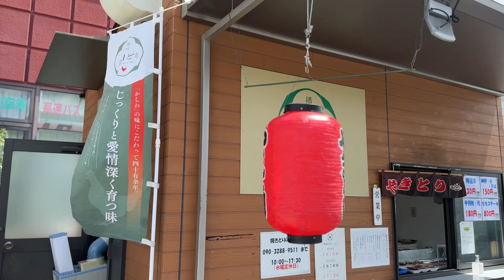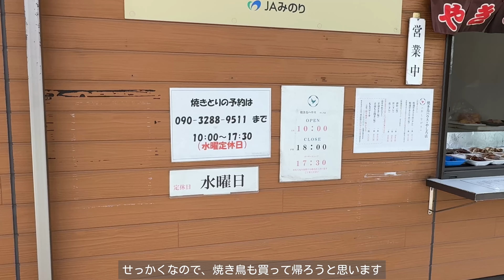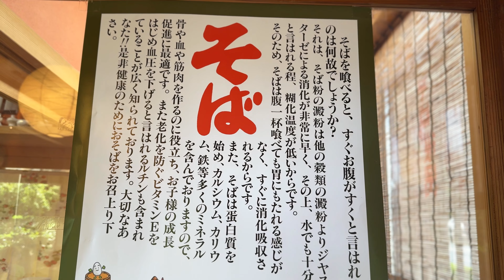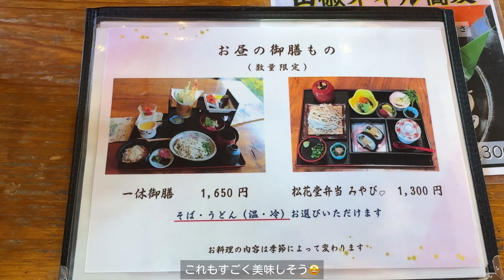社の桃を求めて加東市から小野市三木市までお買い物と念願のお蕎麦屋さんへ行ってきた【ぼっち主婦のお出かけVlog】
今回はお買い物メインの動画です🚗
今年も社の桃は食べることができませんでした🥹
でも、西脇の桃も西区の桃もやっぱり桃って美味しいですよね🤤🍑
次はそろそろ葡萄の季節ですね〜🍇

0:00 オープニング
0:55 ＪＡみのり ふれすこ社
1:12 焼き鳥ハウス やしろ店
1:30 アイガー 小野店
2:26 一休庵 播州三木店
5:20 自宅で食べる
9:06 おまけ
9:39 エンディング

□ＪＡみのり ふれすこ社
住所：兵庫県加東市社３３８
営業時間：9:00〜18:00
定休日:年始
駐車場：あり
URL:detail

□ 焼き鳥ハウス やしろ店
住所：兵庫県加東市社３３４−２
定休日:水曜日
駐車場:あり
※動画内店舗名住所入れ忘れてます🙇🏻‍♀️

□アイガー 小野店
住所：兵庫県小野市黒川町１８０５
定休日:月曜日
駐車場：あり

□一休庵 播州三木店
住所：兵庫県三木市宿原３７−１
営業時間：11:00〜14:30/
土日曜のみ17:00〜20:30まで営業
定休日:木曜日
駐車場:第三駐車場まであり

最後まで見てくださりありがとうございましたれ
エンディングで次回予告してますが
編集の関係でお蕎麦屋さんなら動画を上げる事ができませんでした🥹💦
次の次配信予定ですのでお楽しみに…😌

※情報が変更している場合があります。
来店される前に直接お店にご確認ください。

この日着ていたゆうまるの服は
●ワンピース・・楽天市場
●ピアスは３COINSです🎀

｡.｡:+* ﾟ ゜ﾟ *+:｡.｡:+* ﾟ ゜ﾟ *+:｡.｡.｡:+* ﾟ ゜ﾟ *+

YouTubeとInstagram
共に頑張って配信中です🌟
YouTubeでは配信できていない動画や写真も
Instagramで投稿しています📷
どちらも要チェックです🤞🌷

いいね♡コメント、DMありがとうございます😽

いつも最後まで見てくださり
最新の動画をチェックしてください🤗💗